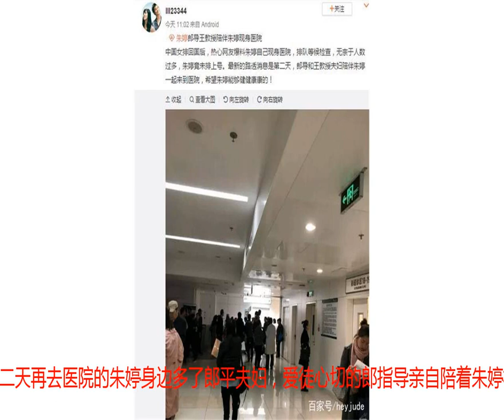令人心疼！郎平指导接受央视采访，现场一举动暴露她伤病多么严重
今日郎平指导带领中国女排的姑娘们参加央视《风云会》的节目录制，在这次采访中，郎平指导透露了不少鲜为人知的故事。尤其是针对近来网上热议的，关于她回国后陪着朱婷去医院看病的消息，郎平指导更是说出了背后的实情。原来就在中国女排参加完世锦赛回国后的第三天，就有网友爆料，在医院看到了朱婷，身材高大的朱婷在人群中十分显眼。该网友说朱婷第一天去医院检查身体，但因医院人太多，竟然没排上号。第二天再去医院的朱婷身边多了郎平夫妇，爱徒心切的郎指导亲自陪着朱婷检查身体。朱婷回国立马去医院看病的消息一经爆出，在网络上立即引进了不小的轰动。不少排球迷，更是为女排队长这种以身作则，为了祖国的荣誉，带伤作战的精神所深深感染。不过郎平指导却在今日的采访中，明确表示网友的爆料实际上是一个大乌龙。因为去医院看病的并非是朱婷，而是郎平指导她本人，是朱婷陪着她去医院看病。大家都知道郎平指导从球员时代起，就为中国女排奉献着一切，如今她的身体状态是相当令人担忧，颈椎盘压迫神经、腰椎间盘突出、髋关节置换等一系列的伤病都缠绕着她。就像郎平指导自嘲所说的那样，现在她身体上没有一块是好的。长期的伤病，使得郎平指导是无法久坐，现在形容郎平